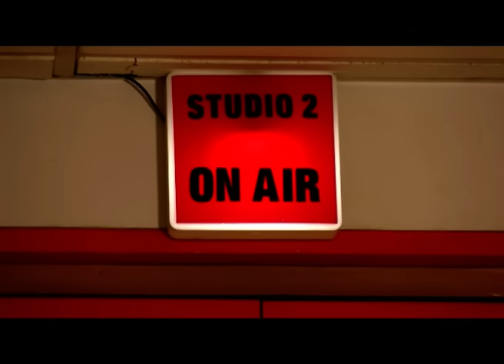আজকে (Aajke) | সিবিআইকে চেপে ধর, জাস্টিস ফর আরজি কর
website link for this copy :
@Kolkata Tv